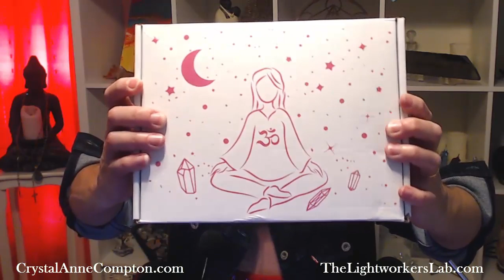Check Out These Spiritual Goodies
I often don't have enough time to do the things I really enjoy. If I don't schedule in every little thing it gets away from me. One of my FAVORITE things to do is go shopping for spiritual items, things like crystals, new books, oracle decks, jewelry and more. But when? Well, there seems to be a solution for that...